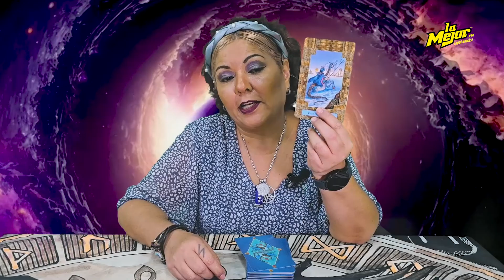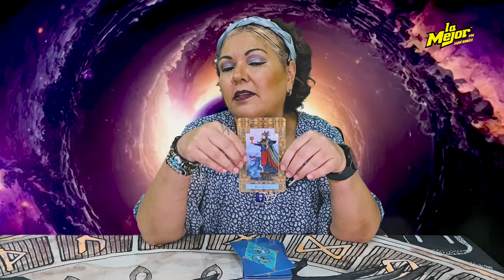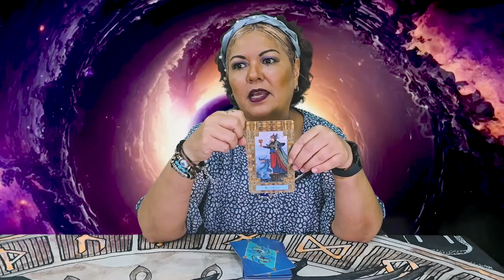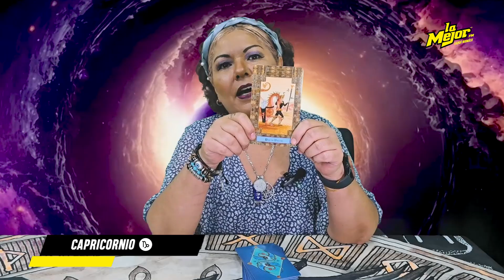¡Horóscopos para los padres! para que puedas entender a tu papá 🧔🏻✨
La Brujita Laura nos da horóscopos para poder entender a nuestros padres 🧔🏻